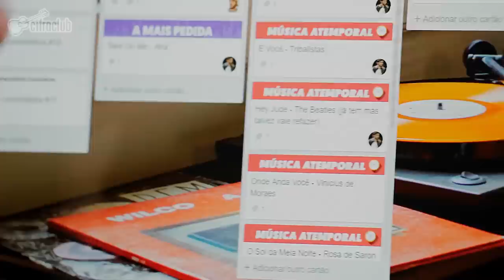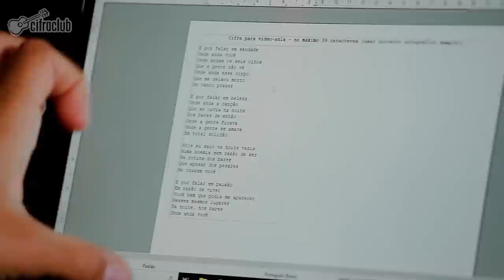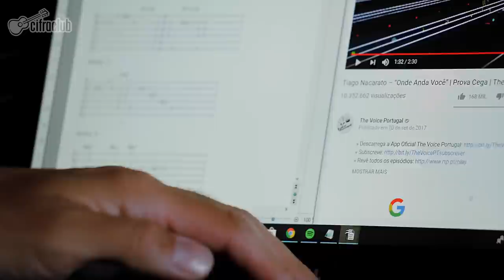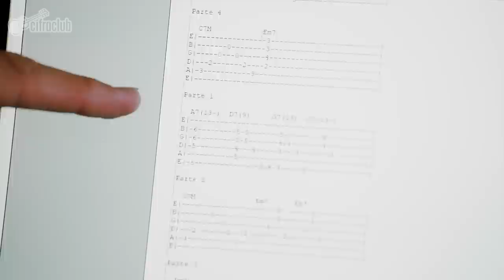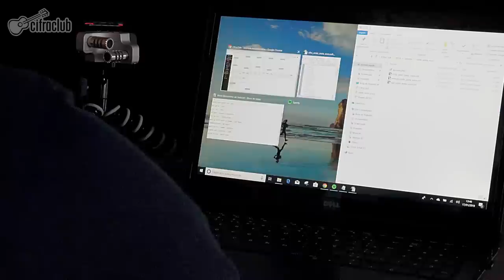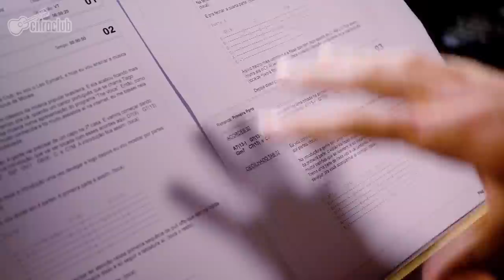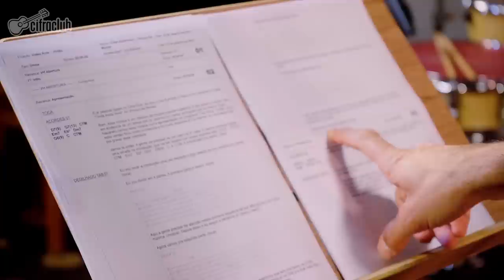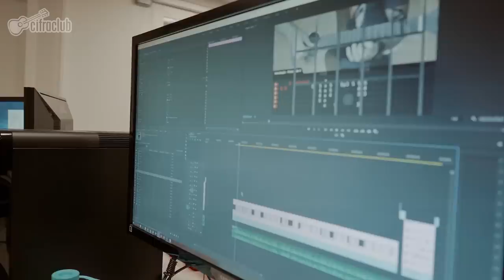COMO É FEITA UMA AULA DE VIOLÃO NO CIFRA CLUB | Vlog do Leo